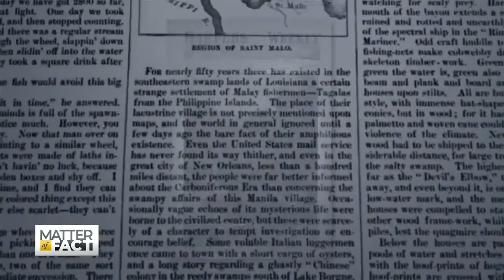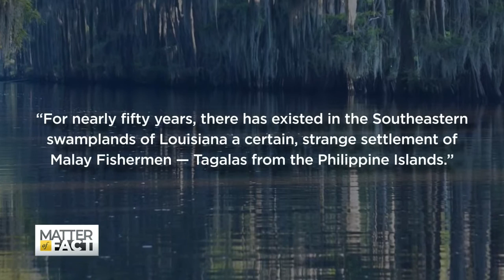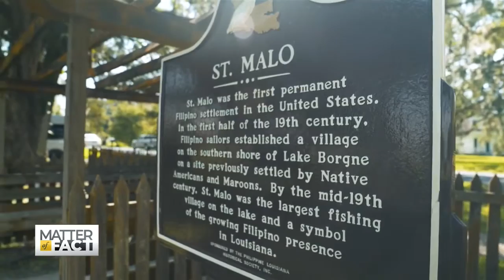New Look at One of America's Oldest Communities Affected by Climate Change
As climate change intensifies, vulnerable towns along the Mississippi Delta are moving to higher ground. But it's hardly new. Joie Chen visits with a community in Louisiana who was forced to relocate decades ago -- nearly washing out its history. Now, with growing awareness and sharing of customs and food, the culture is living on.